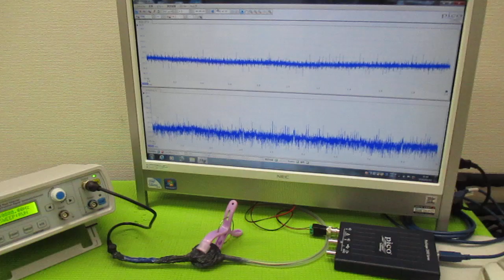超音波発振による相互作用を考慮した「超音波制御技術」